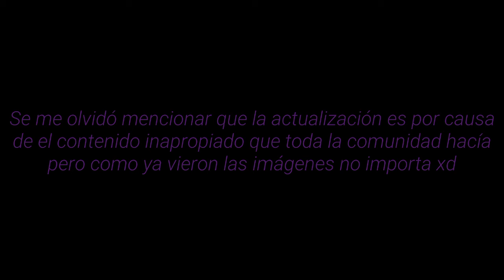Próximas actualizaciones de Gacha Life.